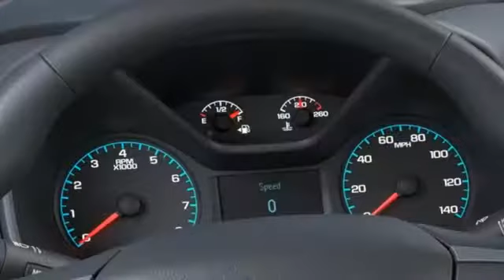New 2021 Chevrolet Colorado Cleveland OH Warrensville Heights, OH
Year: 2021
Make: Chevrolet
Model: Colorado
Trim: LT
Engine: V6
Transmission: 8-Speed Automatic
Color: Red
Interior: Black
Stock #: T10061
VIN: 1GCGTCEN8M1132418
Let us show you how easy it is to shop Tim Lally Chevrolet. Need more details? Pictures? Price Quote? Video? Just ask! Since 1921 the Lally family has been delivery an outstanding customer experience. Conveniently located just a few minutes from three major interstate routes we are easy to get to and even easier to do business with. Thank you for including us in your online vehicle search! PERFORMANCE ENTHUSIASTS: ASK US ABOUT TIM LALLY TRACK DAY EXPERIENCES!brbrCherry Red Tintcoat 2021 Chevrolet Colorado LT 4WD V6 8-Speed Automaticbrbr4WD.brbrbrWhile we strive for 100% accuracy, errors can happen. We encourage you to verify details and availability. Rebates will differ for leasing customers. We're happy to provide the differences on the vehicle you choose. Out of state shoppers welcome. Need more information? Pictures? A walk-around video of this vehicle? Purchase or Lease quotes? Let us know! We are always happy to help. Price includes: $2000 - Chevrolet Consumer Cash Program. Exp. 11/30/2020 $500 - Chevrolet Bonus Cash Program. Exp. 11/30/2020

Welcome to the new Tim Lally Chevrolet in Warrensville Heights located at the Tim Lally Split Route 480, 271, and 422, The relaxed, no-pressure atmosphere at Tim Lally Chevrolet is the perfect place to shop for your new or used car. We're easily able to assist you with price quotes or help you investigate financing options to get you behind the wheel of a car you love at a price you can afford.
Address:
24999 Miles Road
Cleveland OH Warrensville Heights, OH 44128